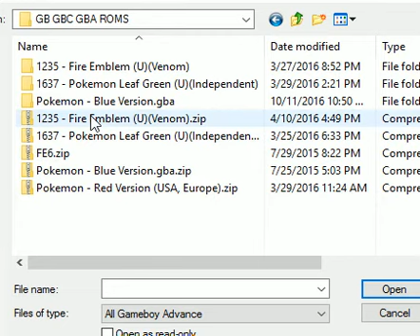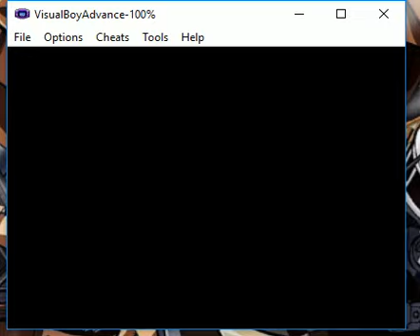Pokemon Blue Test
Testing some Recording software. Apologies for not editing out the beginning and certain parts. But this is just a test.